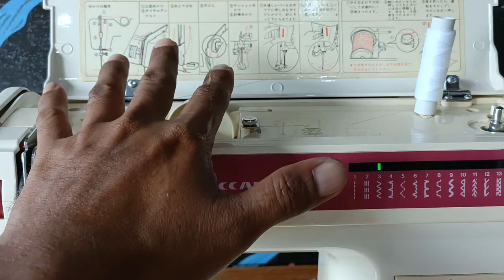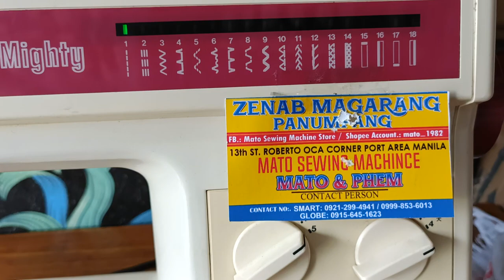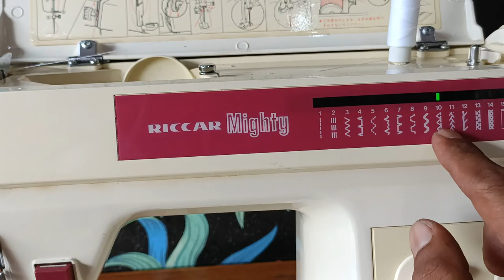Riccar mighty brand heavy duty pushbutton 18 stitches with multiple zigzag stitch edging stitch